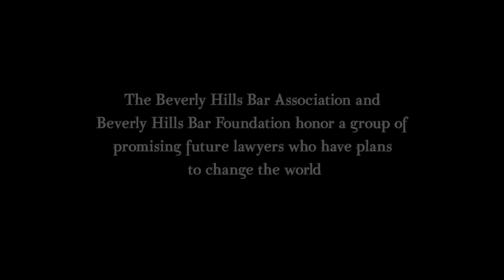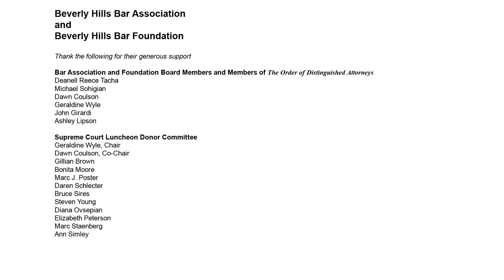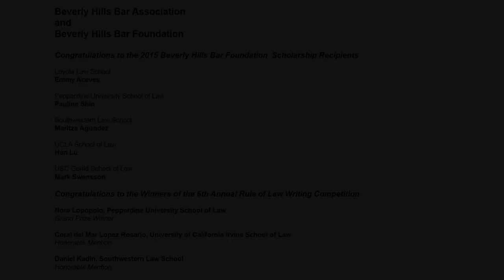61st Annual Supreme Court Luncheon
Honoring the Supreme Court of California

Remarks by
Chief Justice Tani G. Cantil-Sakauye

Featured Speaker
Hon. Jim McDonnell
Los Angeles County Sheriff

Brief Remarks by
Ronald L. Brown
Los Angeles County Public Defender
Past Scholarship Award Recipient

Special Recognition Award To
Justice Marvin R. Baxter (Ret.)

The Justices of the California Supreme Court
Associate Justice Kathryn Mickle Werdegar
Associate Justice Ming W. Chin
Associate Justice Carol A. Corrigan
Associate Justice Goodwin H. Liu
Associate Justice Mariano-Florentino Cuéllar
Associate Justice Leondra R. Kruger

Montage Beverly Hills